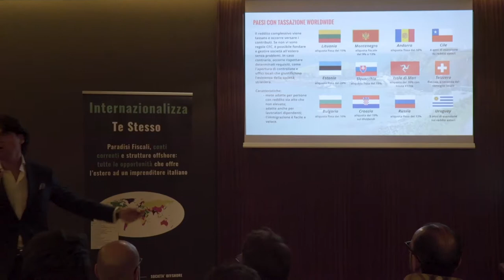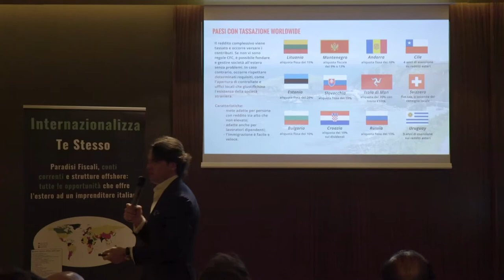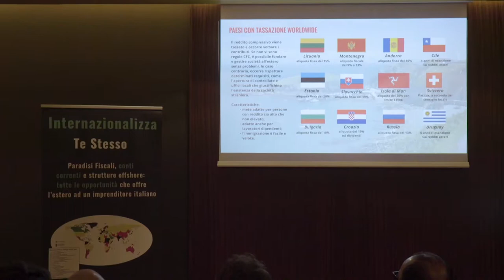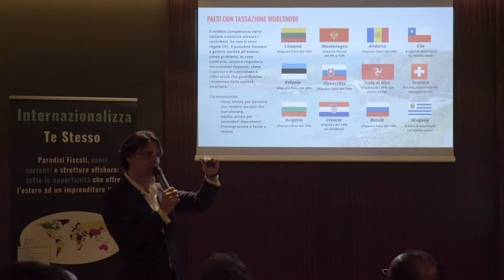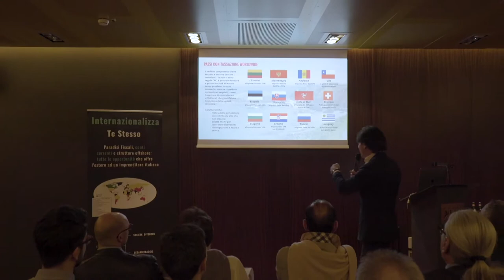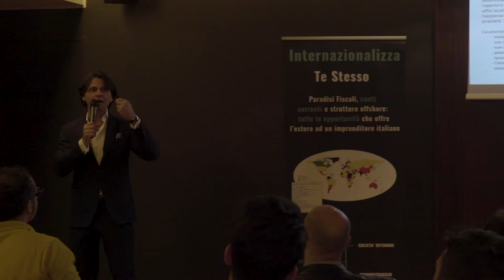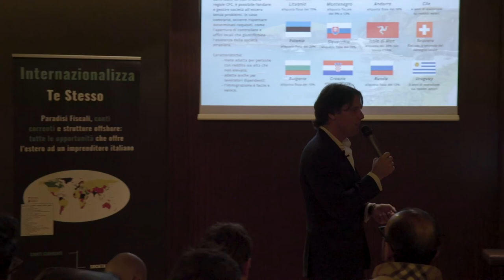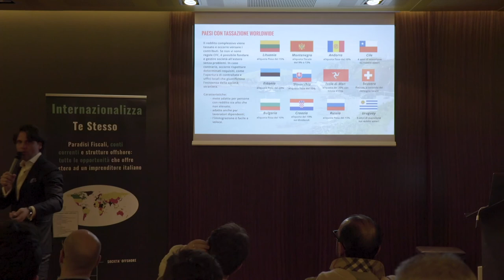Paesi a Tassazione Worldwide